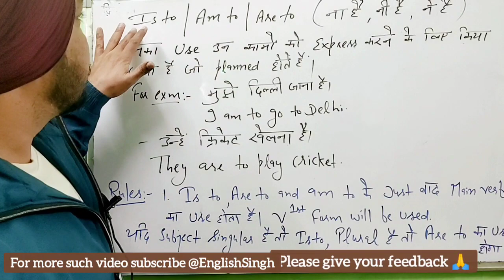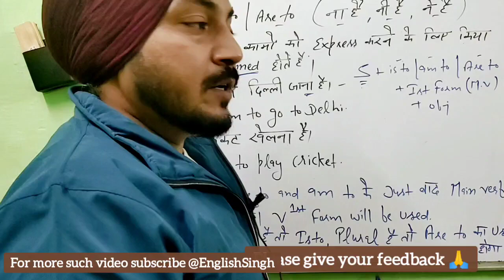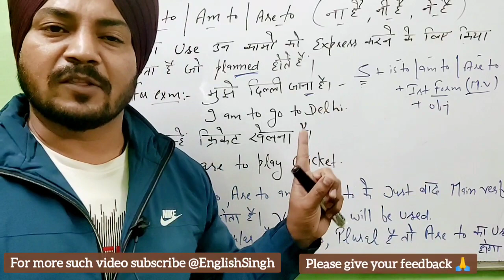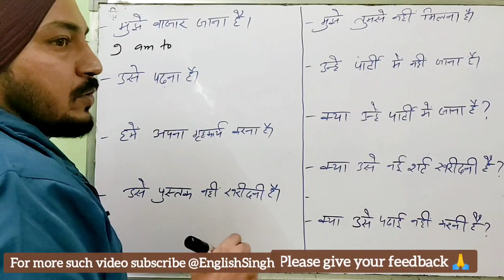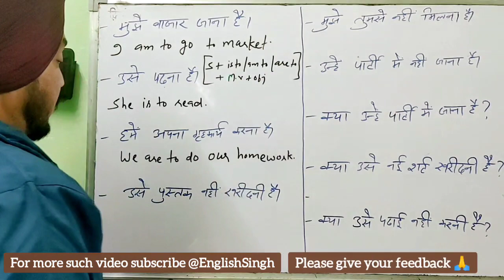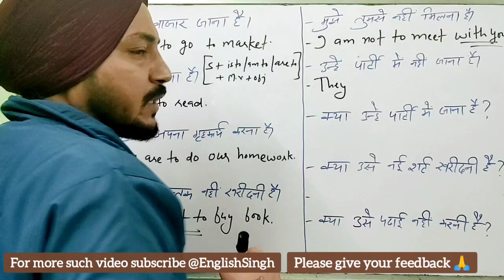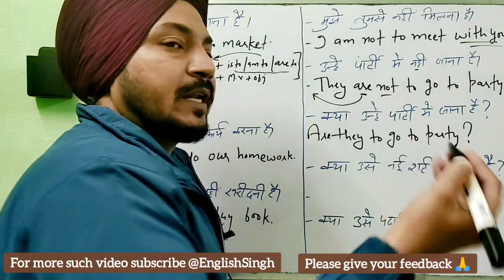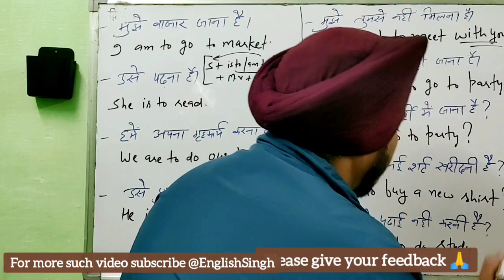Use of Is to, Am to, Are to | अंग्रेजी बोलने के लिए ये सीखना जरूरी | Sentence formation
Use of Is to, Am to, Are to | अंग्रेजी बोलने के लिए ये सीखना जरूरी | Sentence formation with example

1. Instagram ...

2. Facebook...